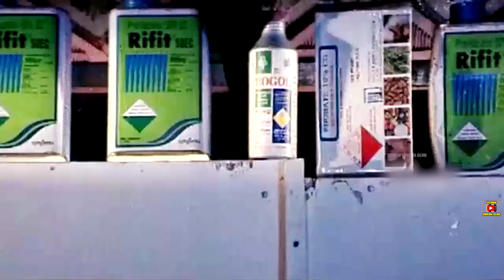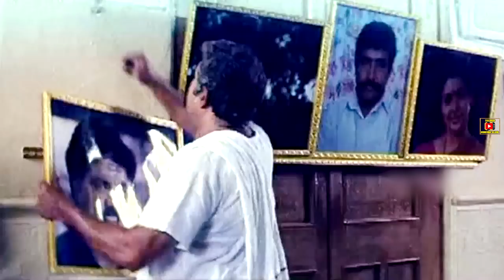PEDA RAJA | TELUGU FULL MOVIE | SARATH KUMAR | SAKSHI SHIVANAND | SUJATHA | TELUGU CINEMA CLUB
Watch And Enjoy Peda Raja Telugu Full Length Movie On Telugu Cinema Club

Starring Sarath Kumar, Sakshi Shivanand, Vijaya Kumar, Sujatha, Abbas, VadiVelu, Sukumari among others

Director: K Bharat
Producer: Muppavarapu Siva Prasad, Koll. Ramakrishna